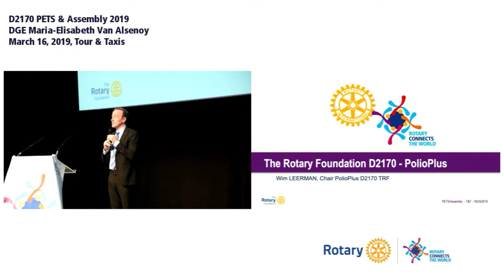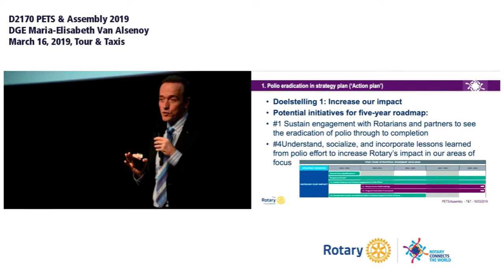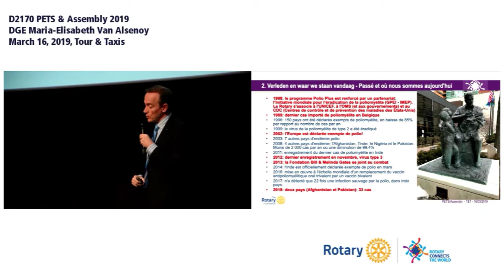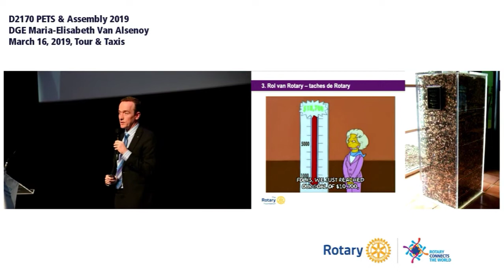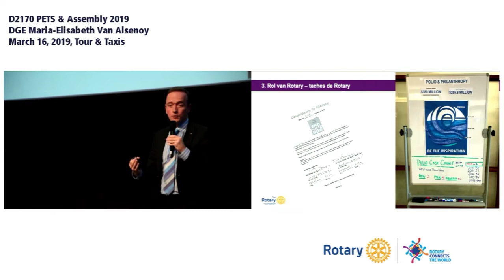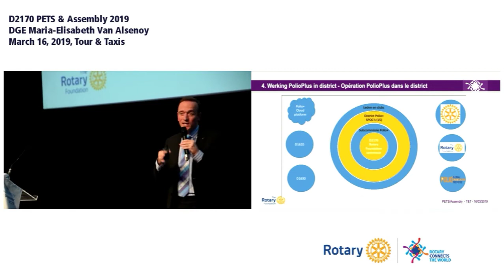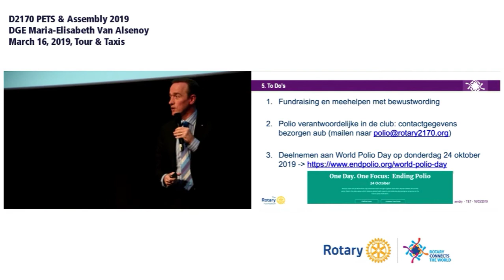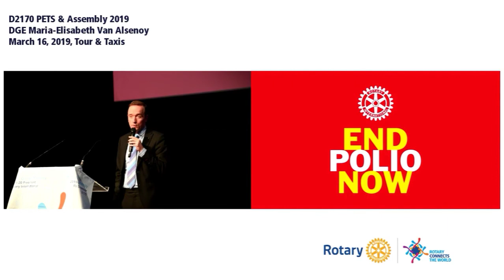PETS & Assembly 2019 - Polio - NL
Polio+ by Wim Leermans
D2170 PETS & Assembly 2019, 16/03/2019, Tour & Taxis, Bruxelles
Produced by DiDaXo